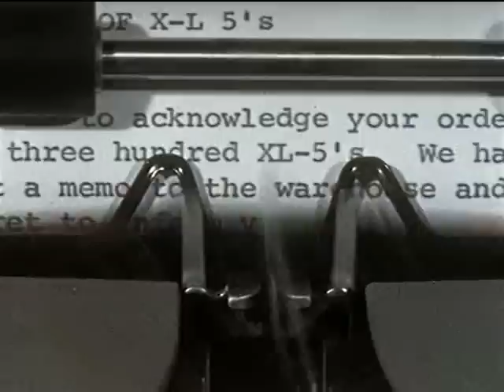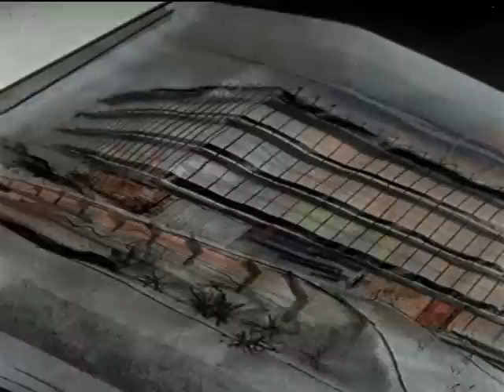Coffee Break (1958)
An "educational" film from 1958 that tells the story of a manager who is bitched at by his sexist boss about the extended coffee breaks their employees take, especially those selfish women who waste all their time yakking and putting on make-up and straightening their pantyhose in the powder room.